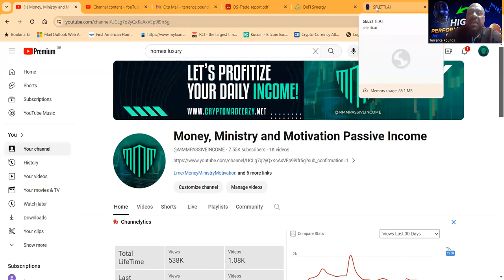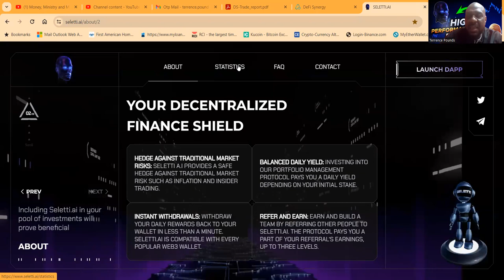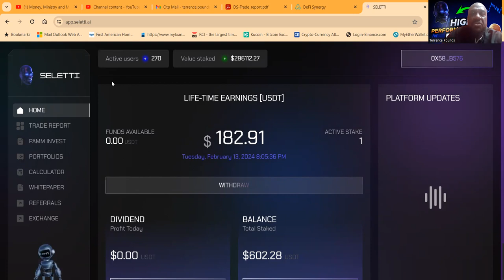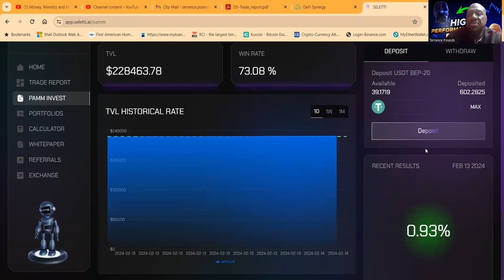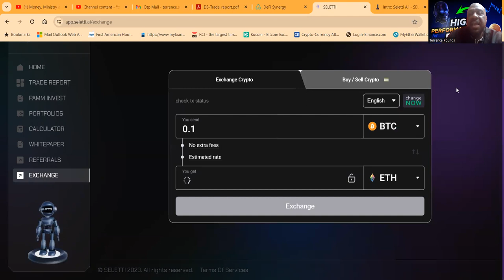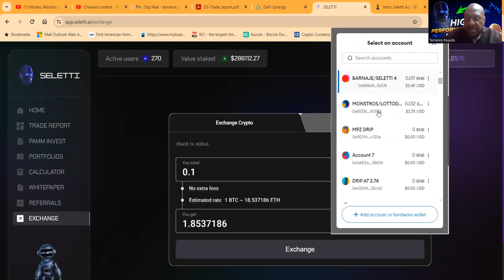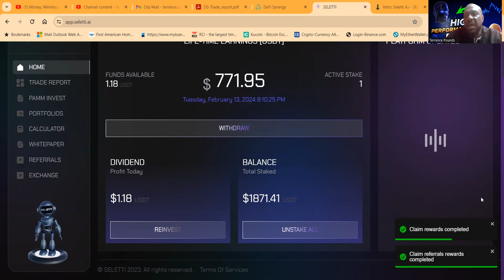🚀The SELETTI AI Forex Pamm Account Is On Fire! 🔥selettiai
🚀The Forex Pamm Account Is On Fire! 🔥The Best ROI Dapp!!!

Join our ecosystem and embark on a journey of growth and opportunity. At our core, we prioritize transparency, enabling investors to track their portfolios, view transaction histories, and verify the security of their assets on a public ledger.

Say goodbye to high fees associated with traditional centralized portfolio management. Our protocol ensures lower fees, preserving your returns over time and maximizing your investment potential.

Diversification is key to mitigating risk, and our portfolio management protocol offers a wide range of assets and investment options. With us, you can diversify your risk and optimize your investment strategy.

Gain access to global markets without relying on traditional financial institutions. Our protocol empowers users across the globe with access to a marketplace of assets, opening doors to new opportunities and potential growth.

Join our ecosystem today and experience the benefits of transparency, lower fees, diversification, and global market access. Start your journey towards financial growth and success with us.

Dive into the revolutionary world of Seletti A.I, a game-changer in democratizing access to private markets through blockchain technology. Positioned as the BlackRock for Web3, Seletti A.i is set to reshape portfolio management, offering inclusivity and efficiency. Explore the intuitive design and seamless functionality empowering users to navigate diversified investment portfolios crafted by seasoned professionals. Whether you're a beginner entering the crypto market or an experienced investor, Seletti A.i caters to all. Understand the essence of DeFi (Decentralized Finance) and the challenges it addresses in contrast to centralized finance. Meet the seasoned team behind Seletti A.i, bringing over 20 years of experience in technology and traditional asset management. Join us on a journey into the future of decentralized investments! 🚀📊

Creating a comprehensive list of 30 hashtags and 35 relevant and trending tags for your YouTube description involves combining specific keywords related to your video content with broader, trending topics in the financial and tech sectors. Since your video focuses on the Seletti AI Forex PAMM Account, ROI, and touches on blockchain, DeFi, and investment strategies, we'll aim to capture these elements in your tags.

30 Hashtags for YouTube Description:

1.
2.
3.
4.
5.
6.
7.
8.
9.
10.
11.
12.
13.
14.
15.
16.
17.
18.
19.
20.
21.
22.
23.
24.
25.
26.
27.
28.
29.
30.

35 Relevant and Trending Tags:

1. Seletti AI Forex
2. Best PAMM Account 2024
3. High ROI investments
4. Blockchain for finance
5. Decentralized portfolio management
6. Crypto diversification
7. Investment technology
8. Transparent investing
9. Low-cost investing
10. Access global markets
11. Financial empowerment
12. Web3 investment platforms
13. DeFi challenges and solutions
14. Tech-savvy investing
15. Cryptocurrency trends
16. Passive income strategies
17. Bitcoin trading insights
18. Digital currency investment
19. Financial innovation
20. Next-gen investment platforms
21. Portfolio optimization
22. Market access without banks
23. Investment security
24. Public ledger benefits
25. Cutting-edge financial tools
26. Empowering retail investors
27. Blockchain and investment
28. Maximizing investment returns
29. Navigating crypto investments
30. Professional investment management
31. DeFi vs. CeFi
32. Investment inclusivity
33. Efficient portfolio management
34. Cryptocurrency for beginners
35. Advanced trading strategies

These hashtags and tags are tailored to highlight the unique aspects of your offering while also tapping into broader, trending topics that could attract a wider audience interested in finance, technology, and investment opportunities.

00:00 Introduction
00:43 OVERVIEW
03:00 PACKAGES
06:06 STATS
07:41 FEATURES